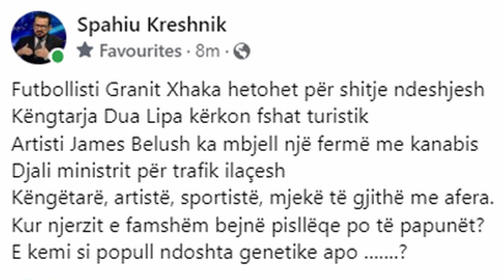"Kur njerëzit e famshëm bëjnë pisllëqe..." Kreshnik Spahiu flet me emra dhe ngre alarmin